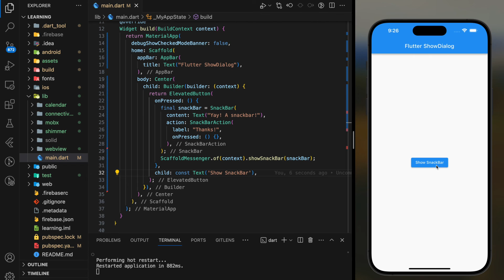How to display a SnackBar in Flutter | Flutter SnackBar Widget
In this video, you will learn how to display a snack bar in flutter application. Flutter snackbar is a widget that showing lightweight message that briefly informs the user when certain action occurs or errors. Watch the video for complete tutorial !